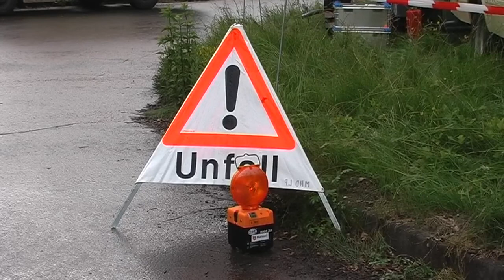Training für den Notfall im Rescue Biwak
Video-Produktion:

REIMEDIA
Reimann Multimedia GmbH

Ostenallee 78
59071 Hamm